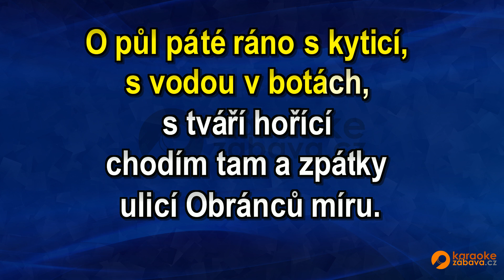FullHD karaoke Promoklý donchuán - Karel Gott - ukázka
Skladba ve formátu MP4 FullHD je k zakoupení na adrese Všechny skladby od tohoto interpreta jsou zde Pouze na webech a najdete FullHD Karaoke.